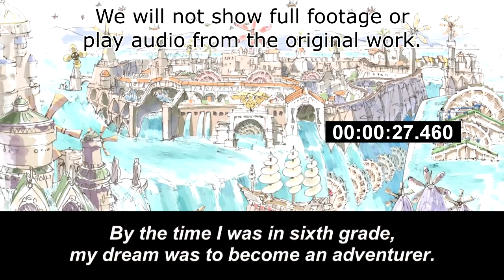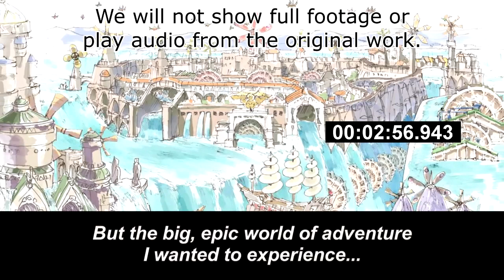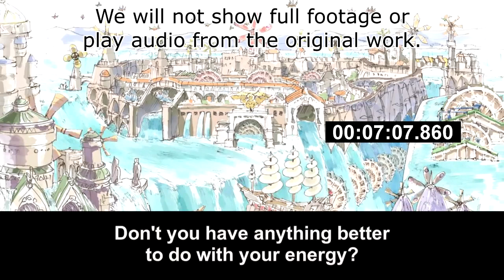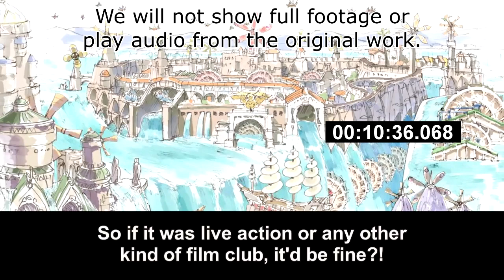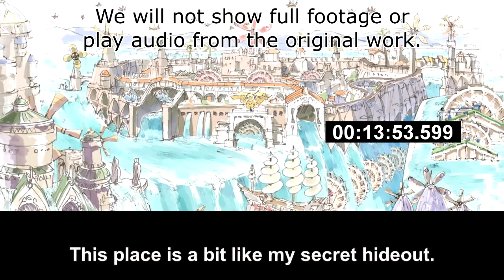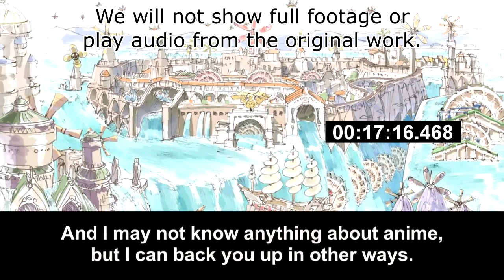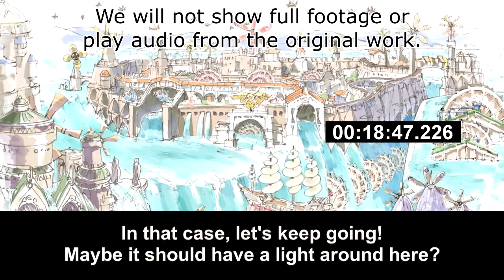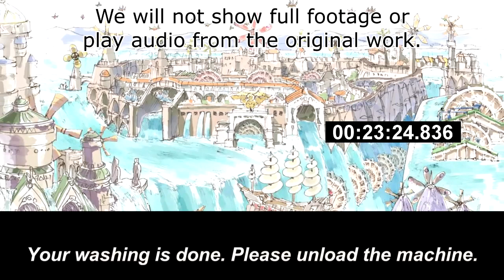[Live Reaction] Eizouken ni wa Te wo Dasu na! Ep1